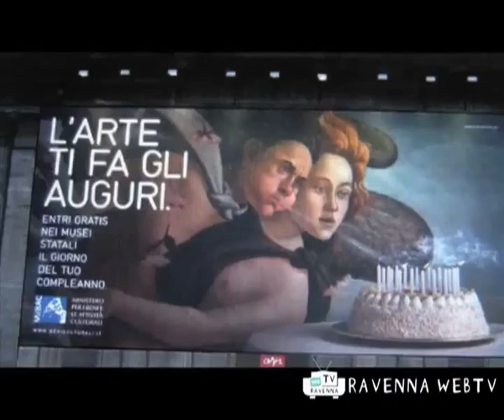Cultura 10/01/2011 ore 12